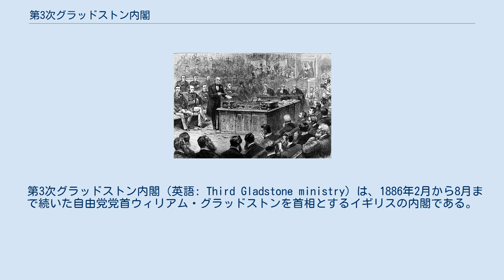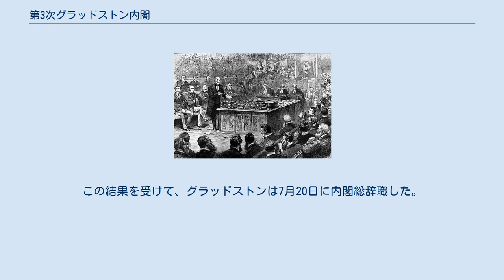第3次グラッドストン内閣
ウィリアム・グラッドストン
ジョゼフ・チェンバレン
アイルランド自治法案を議会に提出するグラッドストンを描いた絵。
 第3次グラッドストン内閣（英語: Third Gladstone ministry）は、1886年2月から8月まで続いた自由党党首ウィリアム・グラッドストンを首相とするイギリスの内閣である。
 保守党政権第1次ソールズベリー侯爵内閣期に行われた1885年11月の解散総選挙は、自由党が大勝した後の総選挙であるから自由党が議席を落とすと予想されたが、ジョゼフ・チェンバレンの「3エーカーの土地と一頭の牛」キャンペーンが奏功し、自由党334議席、保守党250議席、アイルランド議会党86議席という結果に終わった。
 これまで自由党党首ウィリアム・グラッドストンはアイルランド自治の方針を明確に公表しなかったため、アイルランド議会党は保守党政権寄りの態度を取っていたが、この選挙後、新議会の召集までの間にグラッドストンはアイルランド自治の方針を公表した。
これにより1886年1月21日からの新議会では自由党とアイルランド議会党の連携が成り、第1次ソールズベリー侯爵内閣は1月27日の庶民院の採決に敗れ、総辞職を余儀なくされた。
 グラッドストンを嫌うヴィクトリア女王は自由党内でアイルランド自治に反対するジョージ・ゴッシェンや第8代アーガイル公爵ジョージ・キャンベルを召集して後任首相について諮問しようとした。
しかし両名ともグラッドストンに造反する勇気はなく、参内を拒否した。
そのため女王は2月1日にもグラッドストンに三度目の組閣の大命を与えることを余儀なくされた。
 しかしハーティントン侯爵スペンサー・キャヴェンディッシュ（後の第8代デヴォンシャー公爵）らホイッグ貴族の大半はアイルランド自治の方針に反発してグラッドストン内閣への入閣を拒否した。
それでもなお入閣に同意したホイッグ貴族をグラッドストンは重要ポストに付けて厚遇している（第2代グランヴィル伯爵、第5代スペンサー伯爵、第5代ローズベリー伯爵、初代キンバリー伯爵、サー・ウィリアム・ハーコートなど）。
 新急進派のジョゼフ・チェンバレンも入閣したが、グラッドストンは彼については厚遇しようとせず、彼の植民地大臣就任の希望を退け、自治長官職を与えた。
 同内閣におけるグラッドストンはほぼアイルランド自治法案のみに集中した。
自治長官チェンバレンの作成した地方自治法案も検討することもなく却下した。
 グラッドストンはアイルランド担当大臣に据えた急進主義者ジョン・モーレイとともにアイルランド自治法案を作り上げた。
 グラッドストンは3月13日に閣議でこれを発表したが、チェンバレンとスコットランド担当大臣ジョージ・トレベリアンが「アイルランドの独立を招き、大英帝国を崩壊させる」法案であるとして激しく反発し、二人とも辞職した。
この後、チェンバレンら新急進派はハーティントン侯爵らホイッグ派とともに自由党を離党して自由統一党という新党を形成した。
女王もアイルランド自治法案に反発し、同法案を葬り去ろうと秘密裏に保守党と自由統一党の連携を斡旋した。
 アイルランド自治法案は4月8日に議会に提出されたが、6月8日の庶民院において93名の自由党議員の造反で否決された。
 法案否決を受けてグラッドストンは、1886年6月から7月にかけて解散総選挙に踏み切った。
グラッドストンはアイルランド自治を訴えて精力的に演説を行ったが、そのアイルランド一辺倒は有権者から選挙の関心を奪った。
 結局、保守党316議席、自由党191議席、自由統一党78議席、アイルランド議会党85議席という結果に終わった。
この結果を受けて、グラッドストンは7月20日に内閣総辞職した。
代わって第2次ソールズベリー侯爵内閣が発足することとなった。